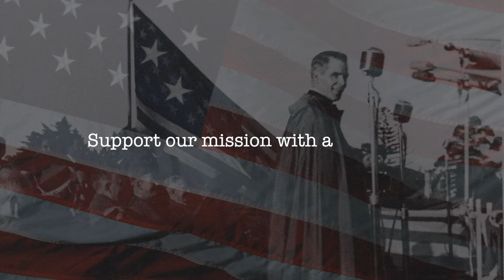TCP Ep. 38 - Ted Flynn: Garabandal Part 2 - Communism, Russia and the Warning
In this second part of three, Dr. Howard continues his conversation with Ted Flynn (sign.org) on his latest book "Garabandal: The Warning and the Great Miracle - the Divine Reset That Will Correct the Conscience of the World."

In part 2, Dr. Howard and Ted focus on the connection between the events and message of Garabandal concerning Communism and Russia and the prophesied "Warning."

Ted has dedicated 40 years of his life researching the truth of Garabandal and its critical importance for the Church and the world TODAY.

This is a conversation you won't want to miss. It will fill you a sense of urgency and hope.

🙏 Welcome to the Fulton Sheen Institute!

to explore the profound insights of Venerable Sheen and discover a wealth of resources for your spiritual journey.

✨ Your support is crucial in spreading the wisdom of Fulton Sheen.

📚 Dive deeper into the FINAL HOUR COURSE and gain a deeper understanding of Sheen's teachings

🎤 Dr. Howard, the foremost expert on Fulton Sheen, is dedicated to carrying Sheen's legacy to the next generation.

🎧 Tune in to the CATHOLIC HOUR PODCAST and explore profound discussions on faith and life

📿 Join us for the Daily World Mission Rosary with the global  Fulton Sheen Institute family. This timeless spiritual practice is enriched by the legacy of Venerable Fulton J. Sheen. 🕊️

🚩 Be part of the Fulton Sheen Movement and sign the petition to unpause the cause for beatification.

🙌 Explore upcoming Fulton Sheen Movement events that nourish your faith journey

🔗 Dr. Howard, a Mariologist, passionately connects the dots between theology, philosophy, psychology, and geopolitics, contextualizing them within the messages of heavenly revelations and the signs of the times. He's committed to forming visionary leaders in Sheen's innovative and cutting-edge spirit. Join us in this journey to ignite your faith and deepen your understanding of God's plan for our world. 🌎✝️